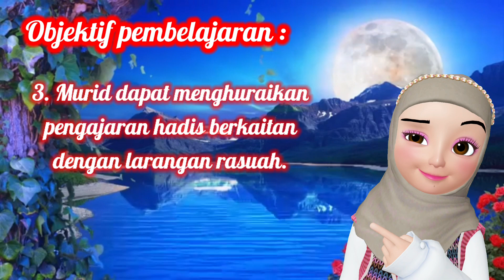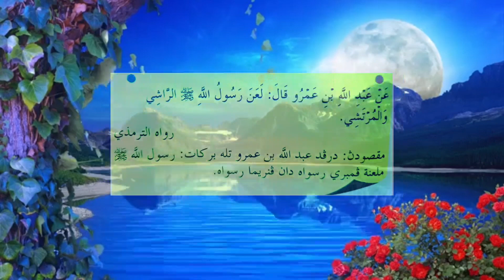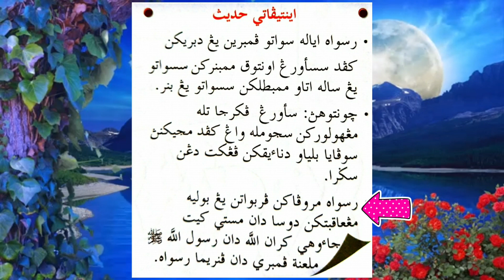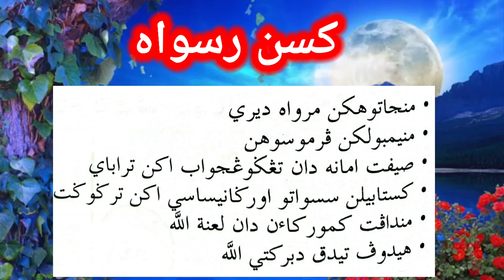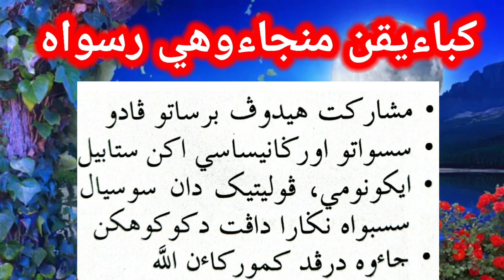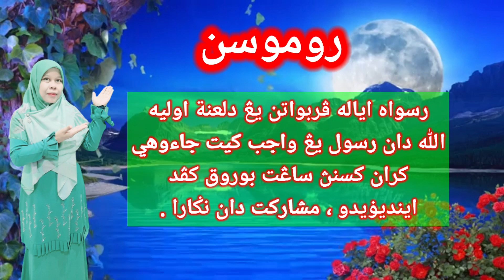PENDIDIKAN ISLAM TAHUN 6 ( Bidang Hadis : Hindari Rasuah )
Assalamualaikum .

BIDANG : HADIS

TAJUK : HINDARI RASUAH

Setelah menonton, bolehlah diberi latihan google form kepada murid .

Semoga bermanfaat...🥰🥰🥰